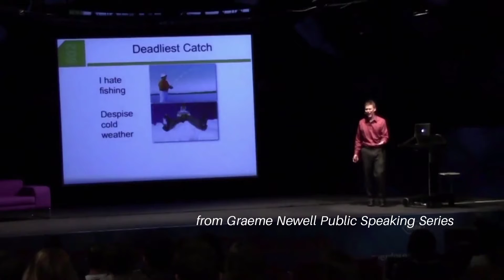bOOMzOOM - 43 Sell it with Feeling and Authenticity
Emotional Marketing is a thing.  We've all felt it in big budget tv campaigns, and even in cute cat videos on You Tube.  In this continuation of my chat with Graeme Newell, Emotional Market researcher he sheds some light on how today, while emotional marketing prevails across all media--especially social media, it also requires something more to have that lasting impact.